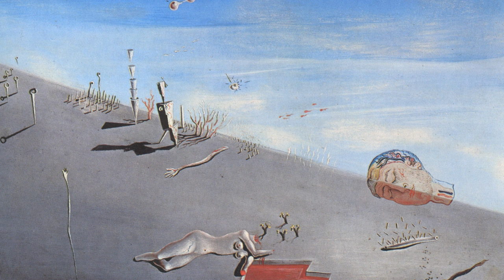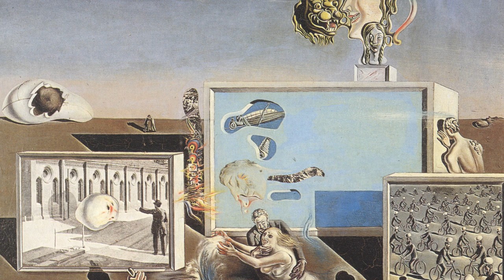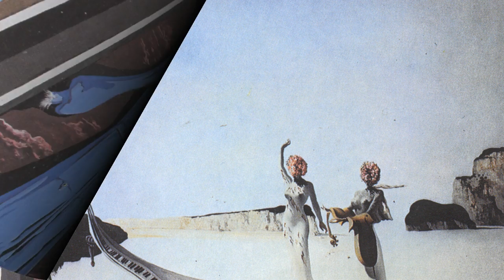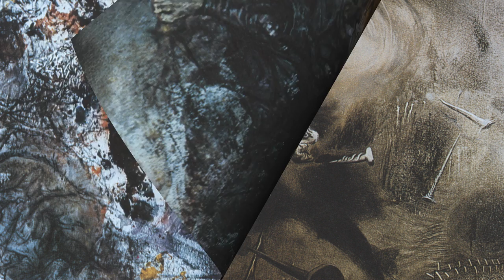Salvador Felipe Jacinto Dalí I Spanish painter I 1904–1989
Dalí was born Salvador Felipe Jacinto Dalí y Domenech on May 11, 1904, in Figueres, Spain, located 16 miles from the French border in the foothills of the Pyrenees Mountains. His father, Salvador Dalí y Cusi, was a middle-class lawyer and notary. Dalí's father had a strict disciplinary approach to raising children—a style of child-rearing which contrasted sharply with that of his mother, Felipa Domenech Ferres. She often indulged young Dalí in his art and early eccentricities.

It has been said that young Dalí was a precocious and intelligent child, prone to fits of anger against his parents and schoolmates. Consequently, Dalí was subjected to furious acts of cruelty by more dominant students or his father. The elder Dalí wouldn't tolerate his son's outbursts or eccentricities and punished him severely. Their relationship deteriorated when Dalí was still young, exacerbated by competition between he and his father for Felipa's affection.

Dalí had an older brother, born nine months before him, also named Salvador, who died of gastroenteritis. Later in his life, Dalí often related the story that when he was 5 years old, his parents took him to the grave of his older brother and told him he was his brother's reincarnation. In the metaphysical prose he frequently used, Dalí recalled, "[we] resembled each other like two drops of water, but we had different reflections." He "was probably a first version of myself, but conceived too much in the absolute."

Dalí, along with his younger sister Ana Maria and his parents, often spent time at their summer home in the coastal village of Cadaques. At an early age, Dalí was producing highly sophisticated drawings, and both of his parents strongly supported his artistic talent. It was here that his parents built him an art studio before he entered art school.

Upon recognizing his immense talent, Dalí's parents sent him to drawing school at the Colegio de Hermanos Maristas and the Instituto in Figueres, Spain, in 1916. He was not a serious student, preferring to daydream in class and stand out as the class eccentric, wearing odd clothing and long hair. After that first year at art school, he discovered modern painting in Cadaques while vacationing with his family. There, he also met Ramon Pichot, a local artist who frequently visited Paris. The following year, his father organized an exhibition of Dalí's charcoal drawings in the family home. By 1919, the young artist had his first public exhibition, at the Municipal Theatre of Figueres.

In 1921, Dalí's mother, Felipa, died of breast cancer. Dalí was 16 years old at the time and was devastated by the loss. His father married his deceased wife's sister, which did not endear the younger Dalí any closer to his father, though he respected his aunt. Father and son would battle over many different issues throughout their lives, until the elder Dalí's death.